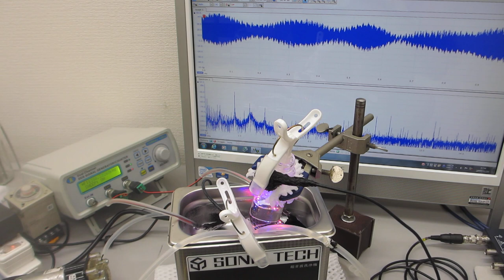オリジナル超音波実験（超音波システム研究所）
この動画は
超音波のナノレベルの精密洗浄に関する基礎実験です
洗浄システム
1）超音波洗浄器（42kHz　35W)
2）脱気ファインバブル発生液循環装置（ギアポンプ）
3）メガヘルツの超音波発振制御装置
　1）スイープ発振：3－17MHｚ
　2）パルス発振：11MHｚ
4）超音波加湿器（1.7MHz　15W)　タイマー付き
5）音響特性を確認しているガラス容器

ポイント
音圧データの測定解析に基づいた、各種制御設定

２００ＭＨｚ以上の超音波伝搬現象による表面改質処理